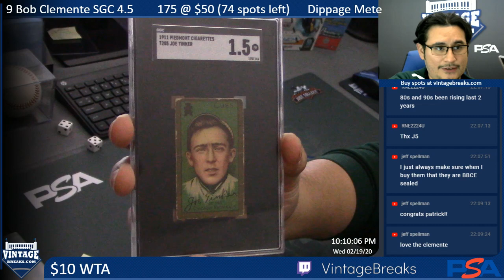2-19-20 $10 Winner Take All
2-19-20 $10 Winner Take All.